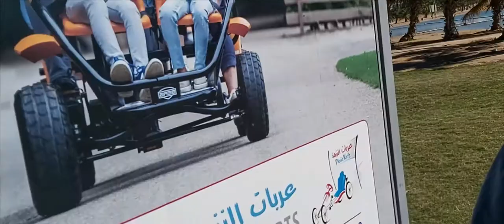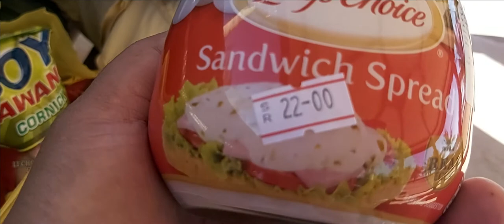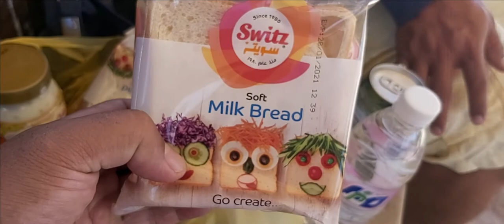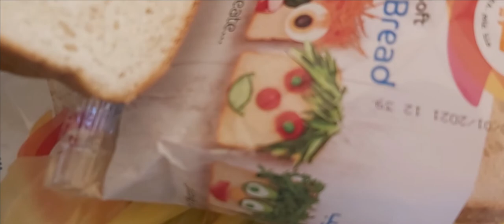CHINA HARBOUR SAUDI ARABIA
MAN MADE ISLAND